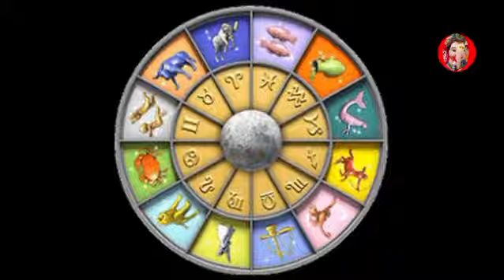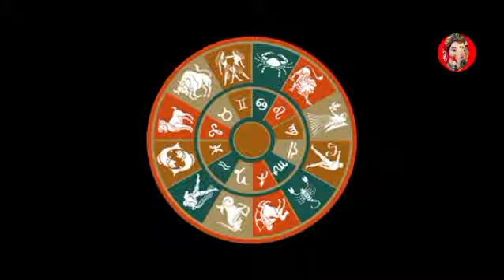30 साल बाद 2025 मे 3 राशि बनेंगी रुपये पैसो से मालमाल|2025 malaalamal rashi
30 साल बाद 2025 मे  3 राशि बनेंगी  रुपये पैसो से मालमाल|2025 malaalamal  rashi

Topic Cover:
2025 ki dhanwan rashi,
2025 ki lucky rashi,
2025 ki maalamaal rashi,
Fact ganesha,
Fact